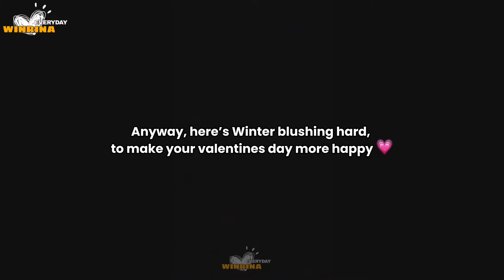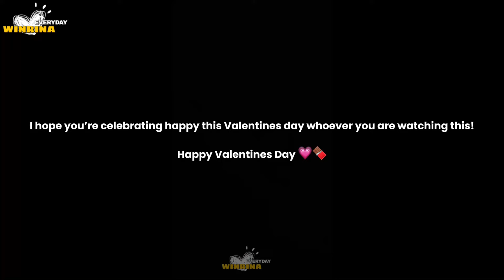WINRINA spending valentine's day together | Clingy Karina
DO NOT RE-EDIT! or else I'll issue a copyright!

HI! It’s EVERYDAY WinRina!

I would love to share with you on why, when and how I started shipping WINRINA, Frankly speaking I’m not into ships not until aespa came into the picture. They’re one of the reasons why I’m so inspired in my daily life. It came to a point that I got soo inspired  in making/creating contents in any social media platforms.❤️

In this channel I would be sharing with you Winter and Karina’s  journey! from their cute personality straight to their undeniable chemistry! Well basically, I’d share everything!

All  videos that i will be posting are either original or transformative in nature. I put my effort creating my videos by putting my own commentary and observing every details. I also put my own visual effects. 💛 I hope you like it.

Thanks!
- Love EVERYDAY WINRINA 💙